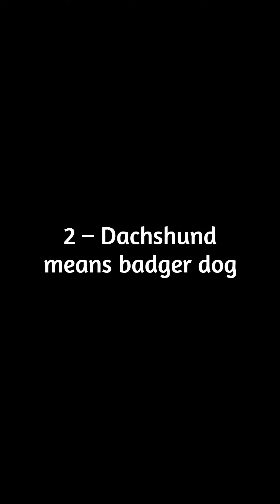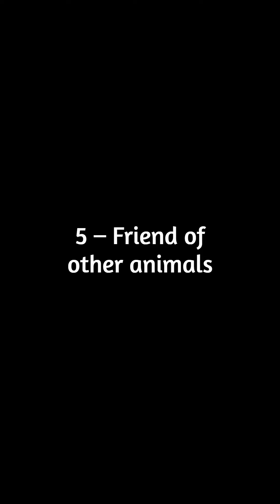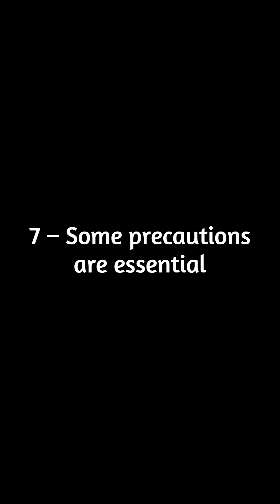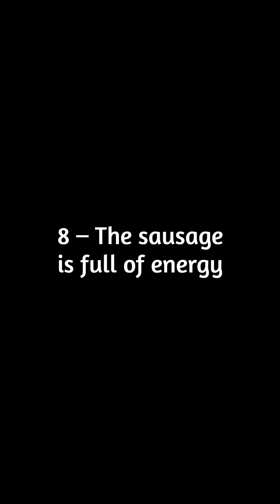Amazing Facts About the DACHSHUND, the Famous SAUSAGE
Long body, short paws and large ears. It is almost impossible not to fall in love and immediately recognize the dachshund breed, the famous “sausage” or “linguicinha”. The little dog of German origin is one of the great favorites of Brazilians. A survey carried out by the company Dog Hero showed that the breed is the 12th most popular in the country.

Egyptian or German?
The exact origin of the dachshund is still unknown, but some believe that the breed may have appeared in Egypt 4,000 years ago. However, the most accepted story is that it originated in Germany during the Middle Ages.

Dachshund means badger dog
The name of this little dog is directly linked to the original function of the breed: hunting and controlling badgers, so much so that in some regions it even earned the nickname “badger”. Due to the dog's long body and small structure, they were ideal for entering these animals' dens. The mission required the “sausages” to locate the badgers and kill them.

They were persecuted during the First and Second World Wars
As it is a dog of German origin, many English and Americans began to chase the little sausage during the First World War. The persecution was so great that they created groups and campaigns to extinguish the breed. During World War II, persecution continued, but to a lesser extent.
Shortly after the end of the Second World War, dachshunds became popular again, being imported by the Americans themselves and becoming one of the most beloved dogs in American families.

The sausage has three types of coat
The dog of this breed has some variations in terms of coat and size, however, the best known and most popular is the short-haired dachshund. After all, it was he who gave rise to the long-haired sausage, through crossing with the schnauzer and spaniel breeds. But they can also have long and medium hair.
In terms of color, they are versatile and can present a single color, such as cream, interspersed with dark threads. But there are also two-color sausages, which can be a combination of black and chocolate.

Friend of other animals
The dachshund puppy gets along very well with other animals, especially dogs of the same breed. However, the owner must be aware of the sausage's dominant and possessive personality. He tends to be a very jealous dog when it comes to his space and toys.
And for his coexistence to be harmonious with everyone, including children, he must receive socialization training as a puppy.

They may feel lonely
The dachshund dog is very passionate about its owners, so it tends to form a certain attachment, which is why it may have a tendency to feel lonely when it is away from its owners, and may develop some undesirable behaviors, such as very loud barking.
Furthermore, he may feel anxious and bored if he is left alone for a long time, and may destroy some objects. Therefore, when deciding to have a sausage, it is ideal to be aware of the schedule, checking how much time can be dedicated to the pet, as well as bearing in mind that it may need training.

Some precautions are essential
The sausage is a small animal, so the owner must be careful with its long back, as it can easily get hurt when trying to jump from beds or sofas, for example. On some occasions, the tutor can (and should) pick him up and pay extra attention to the stairs.

The sausage is full of energy
The dachshund is originally a hunting dog, so he has the energy to give and sell. Furthermore, he really enjoys a good adventure. Therefore, the owner must always be ready to take him for good walks in large, open places. In parks, the sausage will be able to “return” to its origins, hunting and sniffing. Raising them in a safe backyard can be an excellent idea.

Long live!
The dachshund is a very strong breed with good health, but the owner must take special care with their diet and ears. The sausage is very easy to gain weight, so it needs adequate nutrition and daily walks. Furthermore, their ears are long and need to be well cleaned to avoid the proliferation of fungi and bacteria.

Star of the Olympics and cinema
The first official Olympic mascot was Waldi, a dachshund. The dog was used in the 1972 Summer Olympics, held in Munich, Germany. Furthermore, the puppy appears in commercials and has appeared in several films as the protagonist. Among the main ones are: The Champion Sausage, Bob Pai and Bob Filho, Wiener-Dog and the renowned Toy Story trilogy, with the spring dog Slinky.

Egyptian or German ? 0:19
Dachshund means bedger dog 0:33
They were persecuted during the first and second world war 0:55
The sausage has three types of fur 1:25
Friend of other animals 1:56
They can feel lonely 2:21
Some precautions are essential 2:52
The sausage is full of energy 3:10
Long Live 3:33
Star of the Olympics and os the Cine 3:52